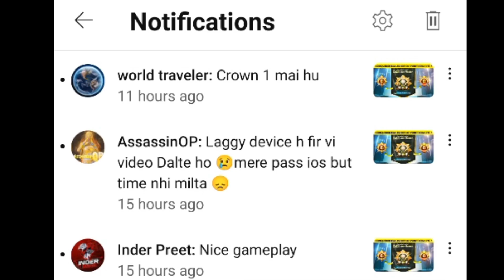🇮🇳 DAY 41 ACE MASTER TO CONQUEROR BGMI SOLO RANKPUSH ❤️✅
Hey Guys,

conqueror points tamil
Conqueror kitne baje milta hai Solo me conqueror ke liye kitne
point chahiye bgmi C4s11 conqueror
bgmi duo conqueror push tips bgmi me conqueror kaise kare
bgmi conqueror push tips bgmi conqueror kitne point par milta hai
solo me conqueror ke liye kitne point chahiye bgmi conqueror points today
bgmi new season conqueror points bgmi conqueror entry
bgmi solo conqueror push kitne point bgmi solo conqueror push live
bgmi solo conqueror push tips and tricks bgmi solo conqueror push
bgmi rank push conqueror solo bgmi conqueror push solo
point chahiye bgmi Solo rank push pubg
bgmi me conqueror kitne point chahiye bgmi solo conqueror push kitne point
bgmi solo push tips and tricks Conqueror push tips and tricks
solo conqueror push tips and tricks solo conqueror tips and tricks tamil
pubg lite conqueror push tips and tricks pubg conqueror push easy tricks
pubg conqueror tips how to push conqueror in solo
bgmi conqueror point par milta hai
bgmi me conqueror kitne point chahiye how to push conqueror in bgmi
Conqueror pubg mobile entry Bgmi conqueror push tips and tricks
pubg conqueror rank points top 500 Bgmi conqueror points conqueror pushing solo conqueror push tips and
Bgmi conqueror push tips and tricks pubg mobile conqueror push tips and tricks
pubg lite conqueror push tips and tricks pubg lite conqueror push tips and tricks
tricks pubg lite pubg conqueror push easy trick
bgmi conqueror not showing how to push conqueror in solo
kitne point par milta hai
pubg conqueror push easy trick fpp conqueror tips squad
how to push conqueror in solo bgmi conqueror point par milta hai
bgmi me conqueror kitne point chahiye Bgmi conqueror tips
Conqueror pubg mobile entry conqueror pushing
solo conqueror,solo rank push video
how to get more plus in crown crown ke bad jyada plus kaise kare